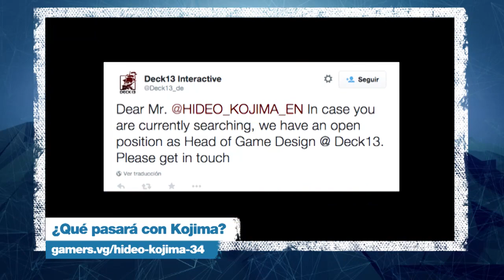Gamers NEWS - Le ofrecen trabajo a Kojima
¿Te perdiste de las noticias de la semana por hacer mucha tarea? ¿Trabajaste horas extra y te perdiste los grandes anuncios? ¿Te desvelas jugando Super Smash Bros. y duermes todo el día?

No te apures ya que en nuestro nuevo noticiero te brindamos las mejores noticias de la semana en video.